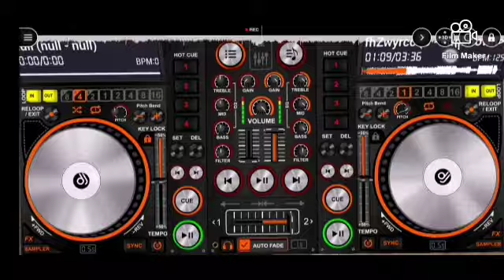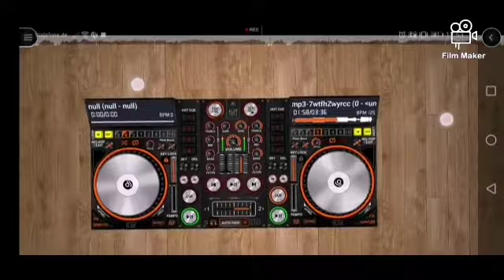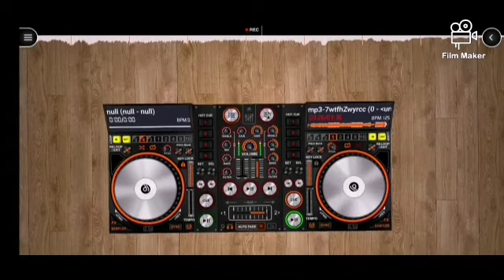muza muza na poprawienie dnia sobie